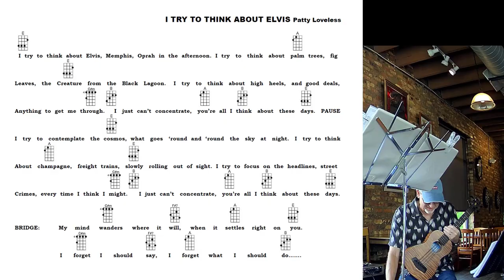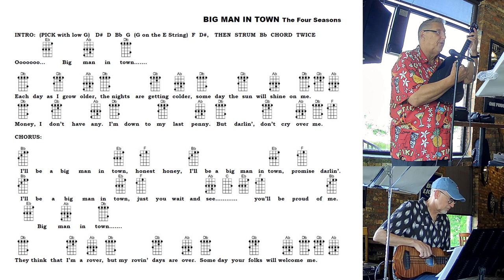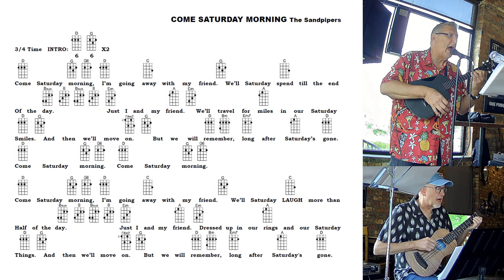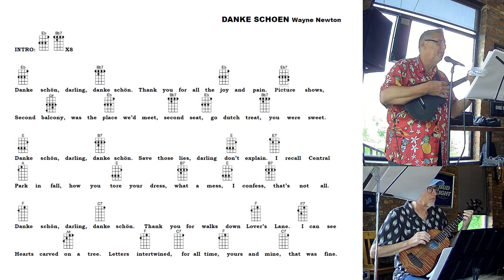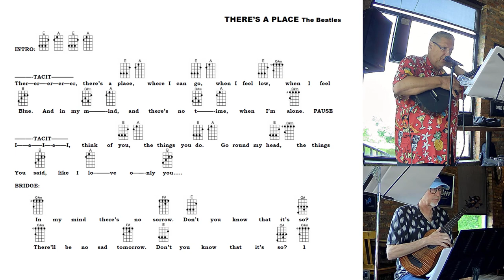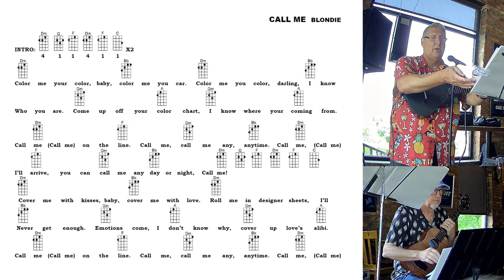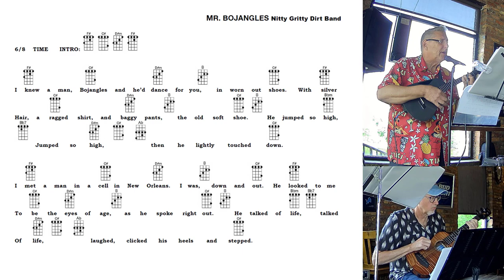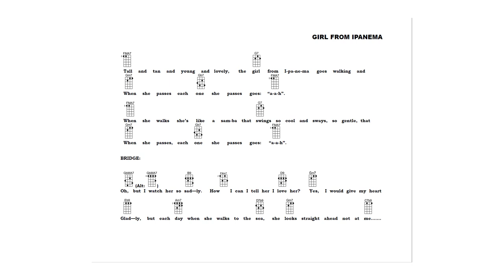Lansing Area Ukulele Group - June 2023